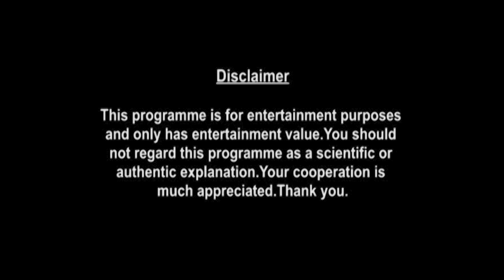Tasks, Precautions & Chantings For Taurus Yearly Horoscope 2020 In Hindi | Mantra | Astrology